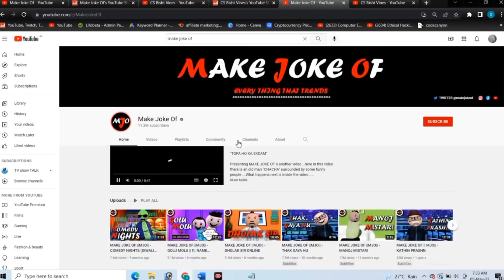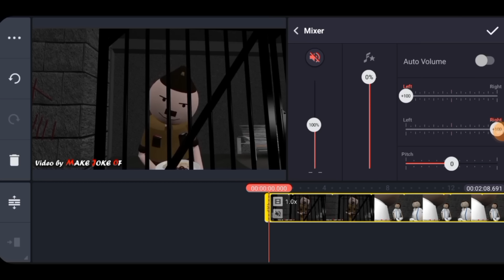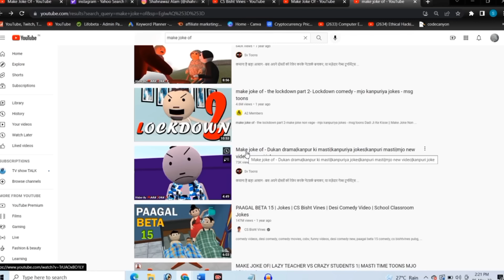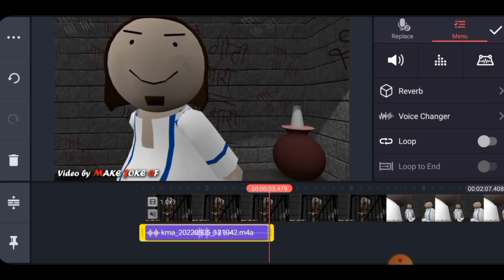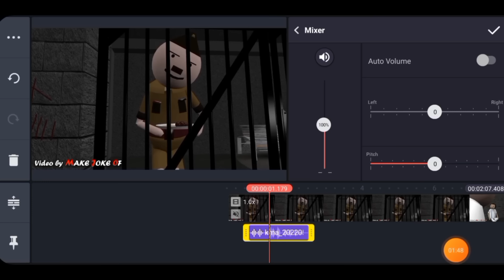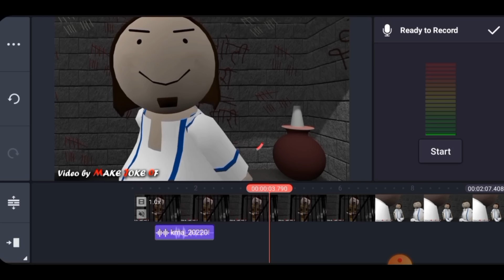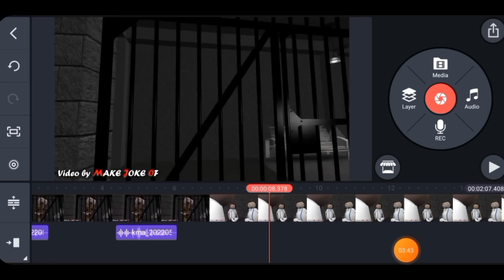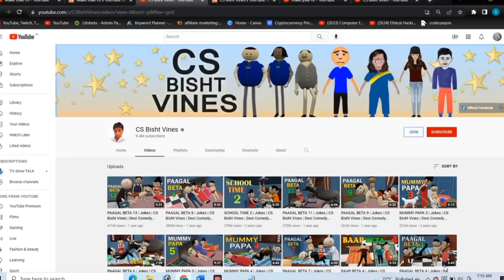🤑$27,000/m Copy Paste Cartoon on YouTube | Unique Strategy 2022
How to make money online 2022. is video me hamne cartoon videos ko copy paste, download upload karke lakhon kamaneka tarika bataya hai. jahan se already kuchh log lakhon kama rahe hain. make money online 2022

About this video:
In this video we have explained, how you can earn lakhs of rupees every month by doing simple work on youtube without any competition and investment. There are many ways available to earn money online. But earning money from YouTube is the easiest way for everyone, from where everyone can earn as much money as they can. You can earn without investment. You would be surprised to know that some people already earn a lot of money by doing this. But they don't want you to know about that. We always want our viewers to be able to earn money from home. Because everyone deserves it. You must watch this video carefully till the end. if you have any question/query, feel free to let us know.

Thank you so much